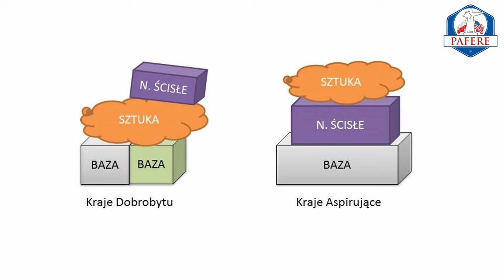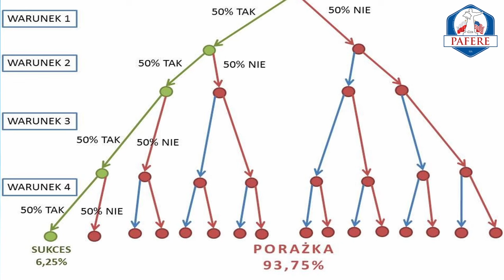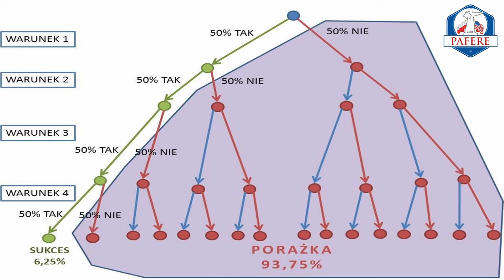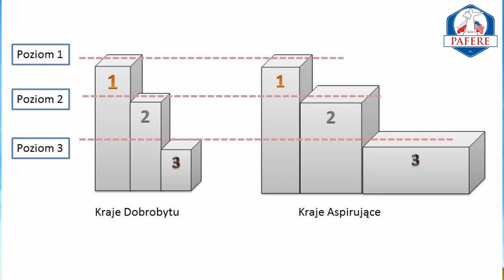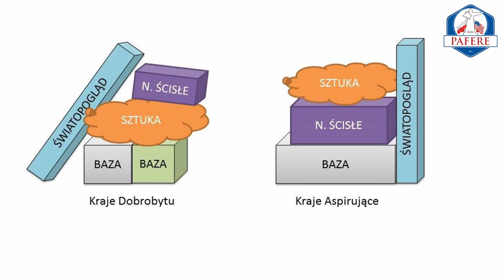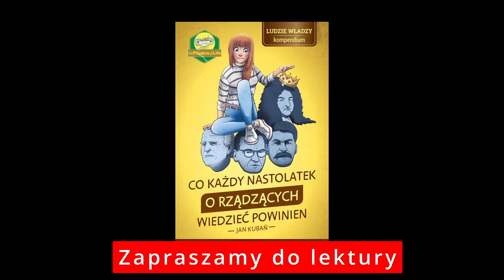467 Sztuka propagandą systemów niewolniczych.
Tym razem Jan Kubań przedstawia artykuł "olimpijskie podium" autorstwa Varys from Ashes

⭐⭐⭐ Spis treści: ⭐⭐⭐
00:00 Smaczki
00:50 Zaczynamy
01:22 Przekazywanie wiedzy młodszym, po co?
07:17 Kraje Dobrobytu i Kraje Aspirujące
12:58 Edukacyjni usypiacze
17:46 Prawdopodobieństwo sukcesu
23:35 Olimpijskie podium
30:41 Fundacja PAFERE organizacją pożytku publicznego
31:50 Kończymy

Hasło NATURALNA PRESJA NA WYZYSK SPOŁECZNY w słowniku Fizyki Życia

Więc kimże w końcu jesteś? Jam częścią tej siły, która wiecznie zła pragnąc, dobro czyni.

Inflacja jest miarą niekompetencji i złodziejstwa rządzących!
                                                                                                                  Jan Kubań

Sednem cywilizacji zachodniej jest konkurencja!
                                                                                                                  Krzysztof Szczawiński

Przestępcy przejęli państwo i uczynili zeń narzędzie do jeszcze większych przestępstw.
                                                                                                                  Fragment wyroku z Norymbergi

Tyrani kierują się wolą walki o władzę, podczas gdy wolnościowcy nie przejawiają woli walki o wolność.
                                                                                                                  Michaił Swietow